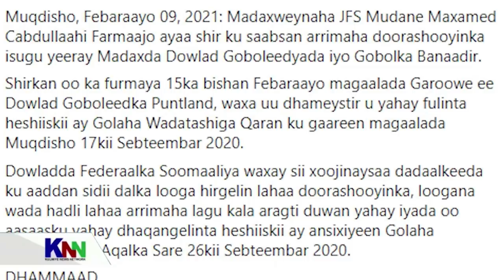DEG DEG Mursal Oo Ka Hor Istaagay Rooble Arinta Muddo Kororsiga Golaha Shacabka Maya Firinbi Maya F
DEG DEG Mursal Oo Ka Hor Istaagay Rooble Arinta Muddo Kororsiga Golaha Shacabka Maya Firinbi Maya Foori ayuu xildhibanada ku yiri ,,,, Farmaajo iyo rooble oo gabi ahaanba maanta dhuunta loo galay